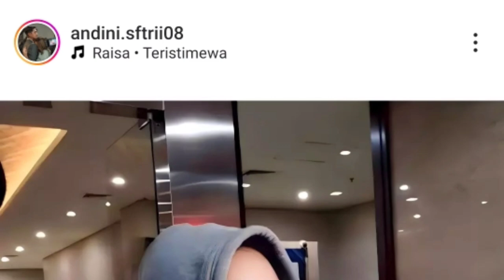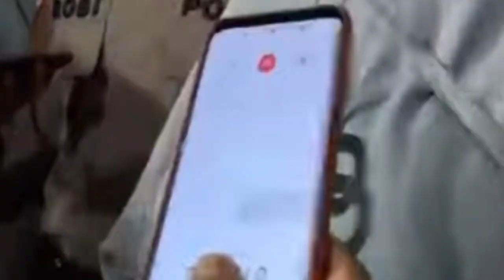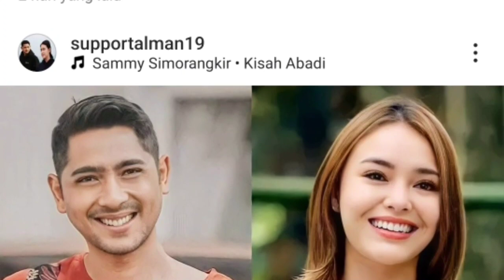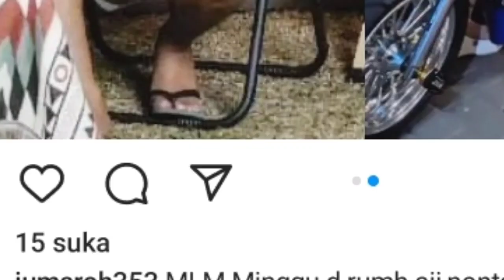diam diam sudah mendarat di bandara busan!! ternyata arya saloka ada di busan untuk hal ini